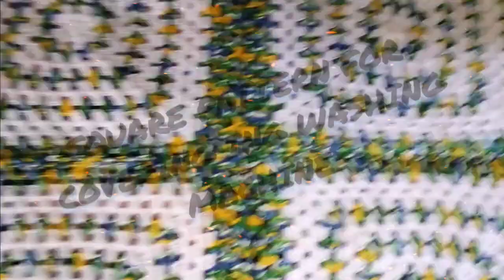how to crochet a square pattern for beginners.plz watch subscribe share and like